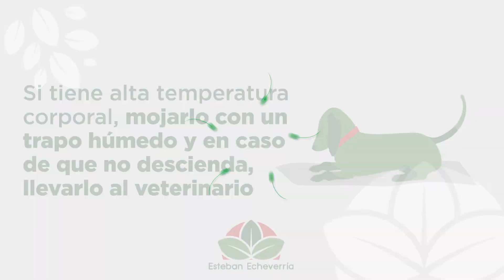GOLPE DE CALOR EN MASCOTAS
🌡️ Con las altas temperaturas, tus mascotas también pueden sufrir un golpe de calor. 🐕🐈
🤗 Seguí estos consejos para prevenirlos y cuidar su salud. 👇🏽